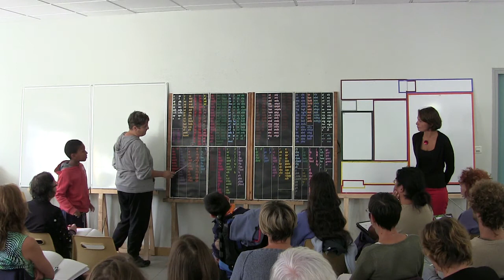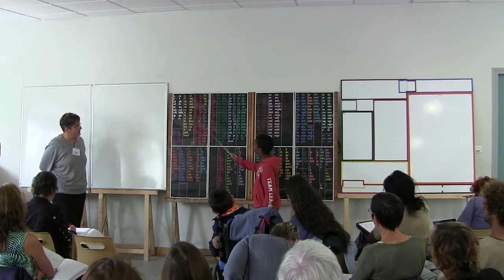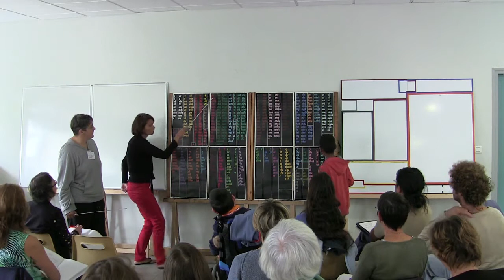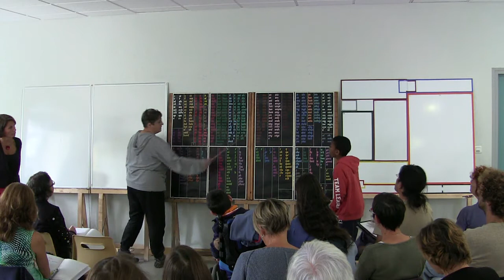Orthographe grammaticale - de l'adjectif à l'adverbe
Séquence extraite du stage de Grammaire UEPD - Août 2014
Maurice Laurent et Anne Laurent